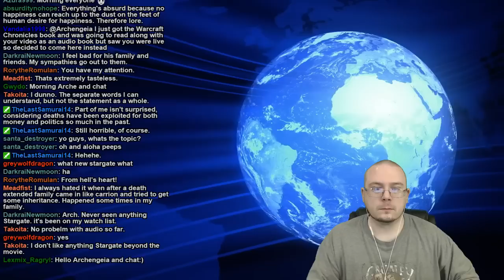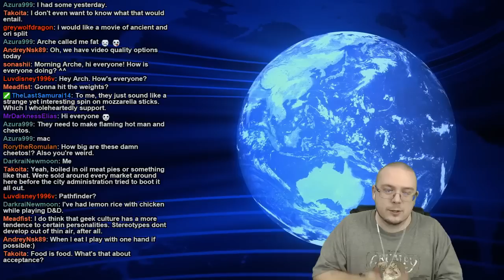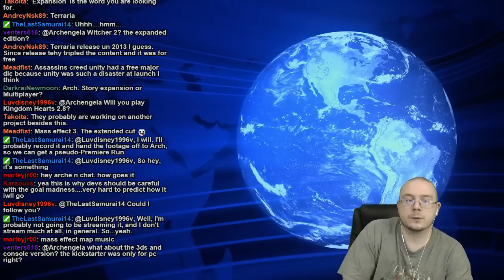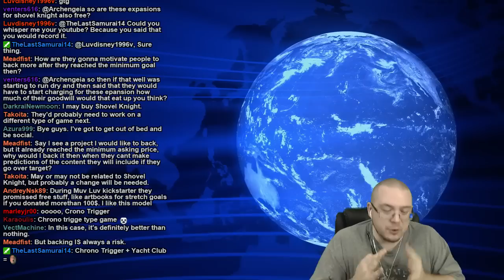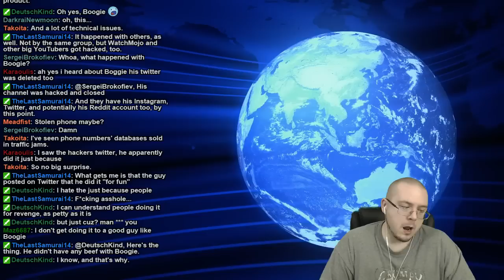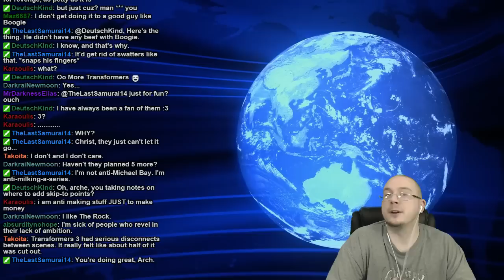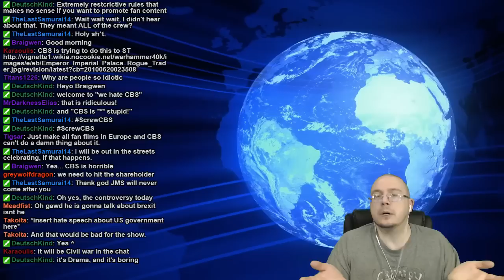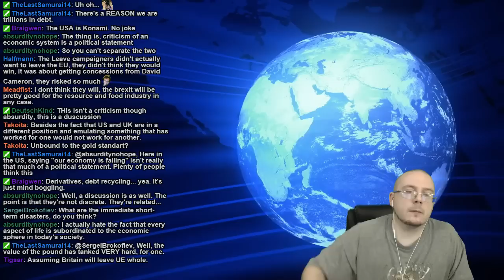Loreweek 6-26-2016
2:30 Anton Yelchin
7:30 Stargate Reboot Movie
13:40 Mac & Cheese Cheetos
19:15 Specter Knight
31:30 Mighty No. 9 and Stretch Goals
40:15 Boogie2988
43:20 Transformers 5
50:20
57:00 Brexit